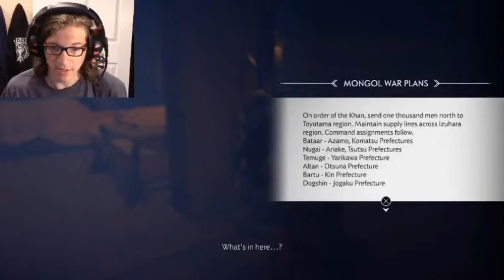Ghost of Tsushima | Episode 10 | HAMMER AND FORGE